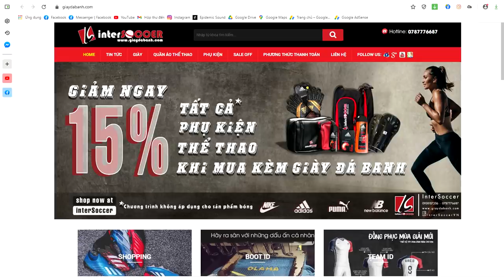THY FREESTYLE đá bóng 7vs7 cùng VINH RÂU chuyên bán giày đá banh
INTERSOCCER VN - GIÀY ĐÁ BANH CHÍNH HÃNG